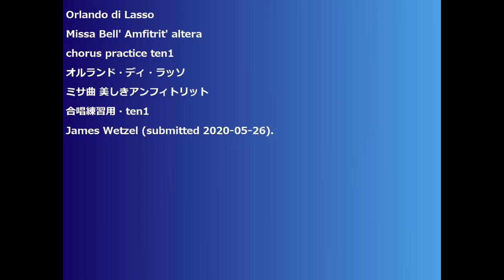Orlando di Lasso Missa Bell' Amfitrit' altera chorus practice ten1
Missa Bell' Amfitrit' altera
chorus practice  ten1
オルランド・ディ・ラッソ
ミサ曲 美しきアンフィトリット
合唱練習用・ten1
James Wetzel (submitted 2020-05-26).